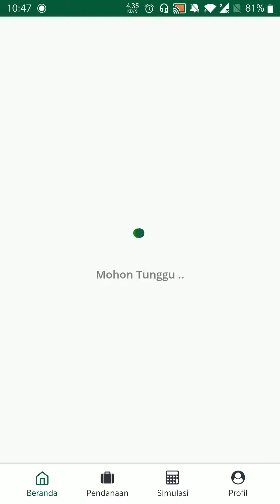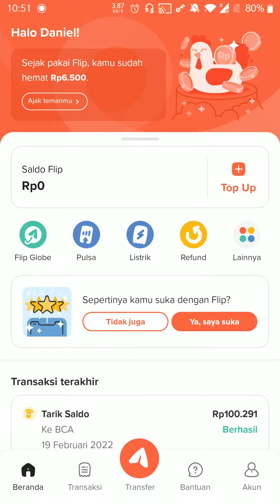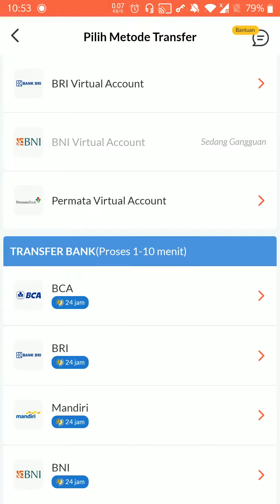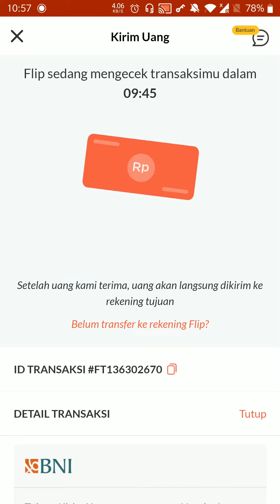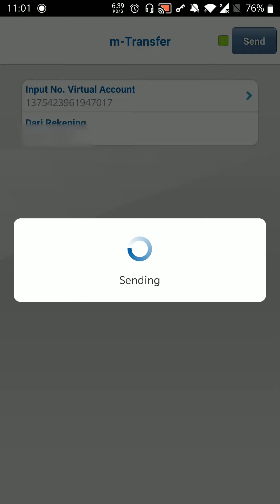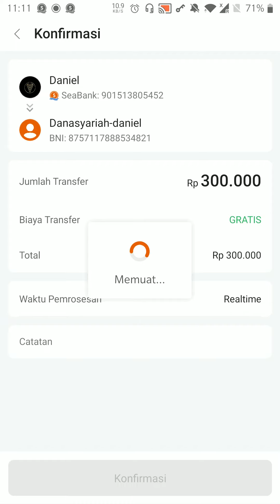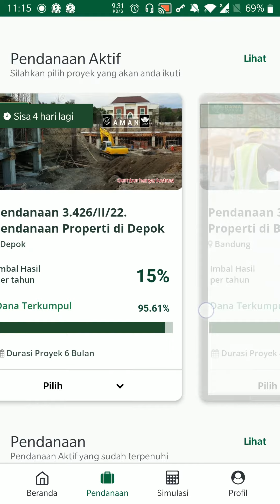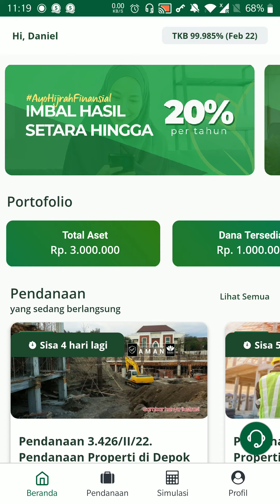Cara Topup Dana Syariah Tanpa Biaya Admin | Neo Bank | Sea Bank | Flip | Investasi Dana Syariah 2022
DANASYARIAH Cara top up Dana Syariah tanpa biaya admin? Transfer antar bank tanpa biaya admin? Neo Bank bebas biaya transfer? Sea Bank bebas biaya transfer? Flip transfer beda bank tanpa biaya transfer? Transfer beda bank gratis? Cara transfer antar bank tanpa biaya admin menggunakan Flip? Cara investasi di Dana Syariah? P2P Lending Dana Syariah? Review Dana Syariah 2022? Transfer beda rekening bank gratis? Di video kali ini aku memberikan tutorial untuk trasnfer beda bank tanpa biaya admin dengan menggunakan Flip, Neo Bank dan Sea Bank untuk tujuan topup P2P Lending Dana Syariah. Silahkan mampir ke playlist di Channel ini untuk review berbagai macam platform investasi lainnya 😁🙏

🎫 Referral
Bibit: habits (Kamu dapat bonus 25k)
Ajaib: dani132 (Kamu dapat bonus saham)
Asetku: TDM9F
Uangme: 6999 (Kamu dapat bonus 5k)
Easycash: PKWq4UO
Koinworks: a95017 (Kamu dapat bonus 150k koin)
Tokocrypto: 4471495E (Kamu dapat 10% trading commission)
Pluang: DANI721737
Rupiah Cepat: RWKGST
Modal Rakyat: DANI714140

💸 Investasi
(Sharing mengenai personal finance oleh Daniel Lianto)

100 ribu gratis dana syariah
asuransi dana syariah
cara menyalakan asuransi di dana syariah
trik investasi dana syariah
tips investasi di dana syariah
p2p lending properti
investasi p2p properti dana syariah
apakah dana syariah syariah
investasi syariah
investasi syariah yang menguntungkan
investasi syariah bibit
investasi syariah di bibit
investasi syariah untuk pemula
investasi syariah ustads erwandi
investasi syariah online
investasi syariah pemula
investasi syariah terbaik
investasi syariah adi hidayat
dana syariah investasi halal
investasi halal
aplikasi investasi syariah
investasi syariah 33